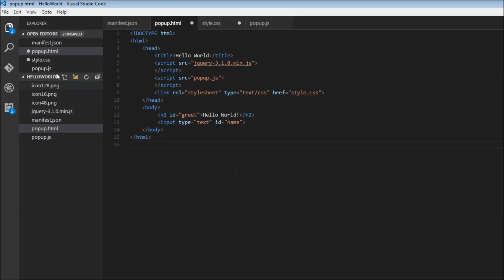Chrome Extension Tutorial - 9 - CSS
Chrome Extension Tutorial | Extension tutorial | Extension for Chrome | Chrome Tutorial | Chrome Extension for Beginners | Chrome Extension Tutorial for Beginners | Chrome for Beginners | Chrome Extension Examples